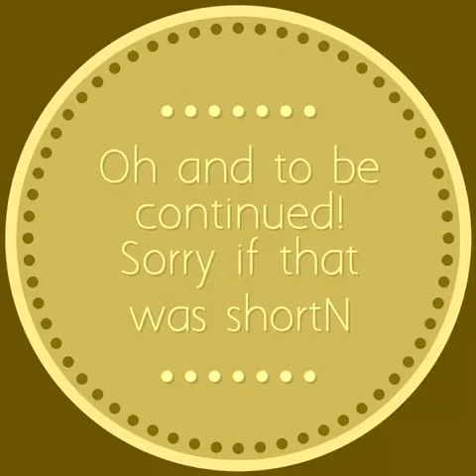Spoiled Brat pt 1 | Gacha Studio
Skylar | Spoiled Brat Daughter
Kate | Innocent Daughter
Lexi | Mom
FreezingTNT | Brother
Nurse | Doctor

Song | Blow
By | Ke$ha